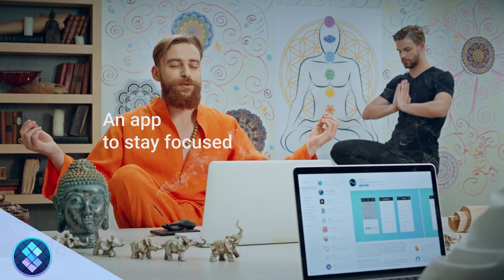When your office is a mess | SETAPP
Discover apps that let you easily focus on tasks and do more during workday.

Welcome to Setapp official YouTube channel. Everything that has to do with the apps we’ve got on board, news, and how-to's will appear here. So if you like Setapp, you can always keep an eye on the cool stuff it has to offer.

PROUDLY MADE BY MACPAW.
We’re over a hundred geeks who made popular apps like CleanMyMac and Gemini, and Setapp is our boldest project so far. The idea behind it is simple: here at MacPaw we love Mac, because it’s elegant, sleek, and swift, so we set out to create an app store experience that’s all of these things.